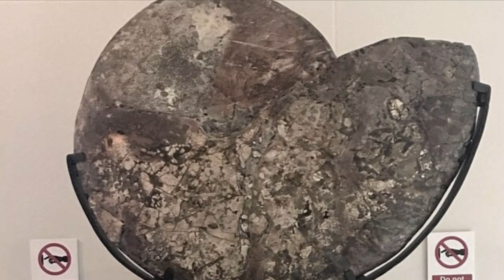Scientists Digging On This Historic Island Unearthed A Breathtaking 17 Million Year Old Secret!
Join us on an incredible journey as we uncover the astonishing secrets hidden beneath the surface of a historic island. In this captivating video, we'll delve into the groundbreaking discoveries made by dedicated scientists, who have unearthed a breathtaking 17 million-year-old secret that will leave you in awe. Get ready to embark on an adventure through time and witness the wonders of our planet's ancient history!

1. The videos have no negative impact on the original works.
4. We use only the audio component and tiny pieces of video footage, only if it's necessary.